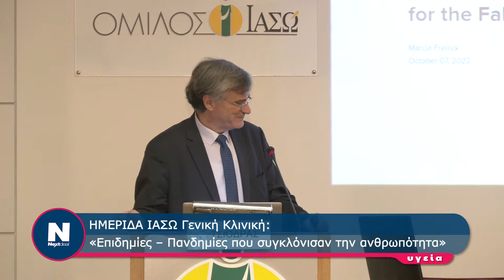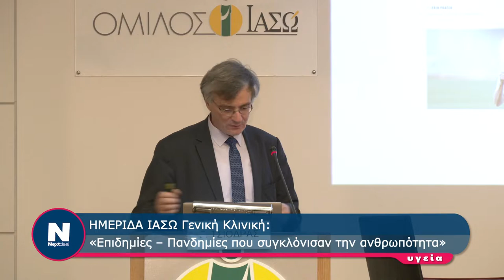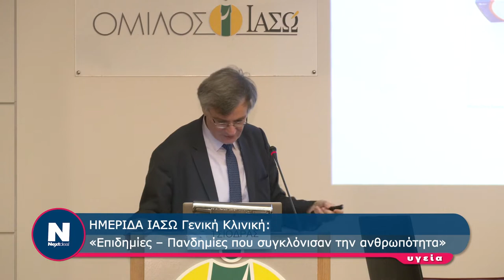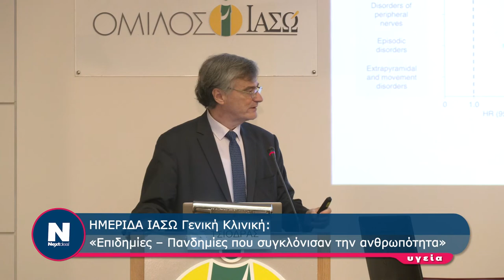ΙΑΣΩ Πανδημίες που συγκλόνισαν